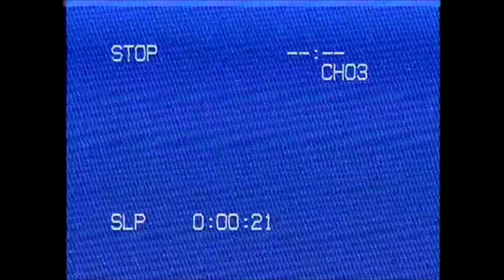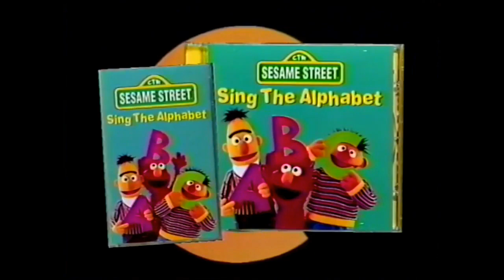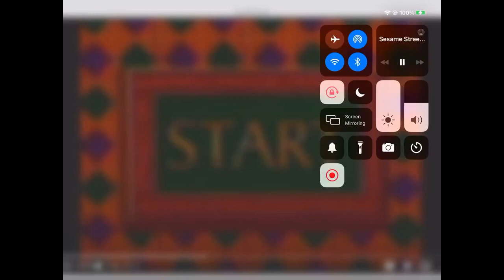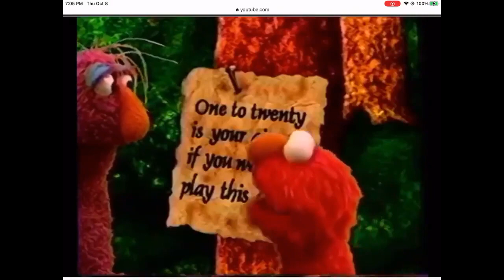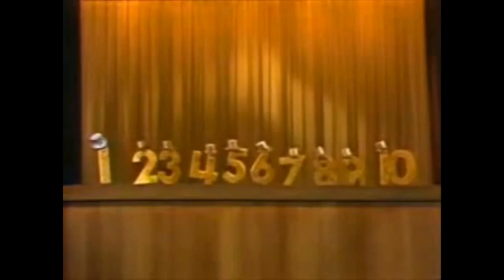Do the 123 Great Numbers Alphabet Jungle Game Part 1